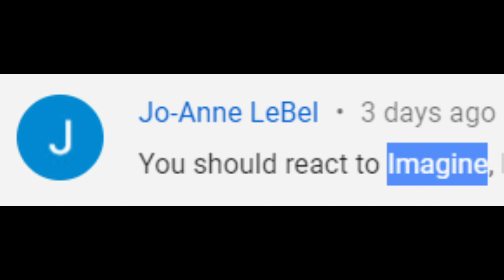John Lennon's Imagine - Pentatonix | REACTION **MUSIC EARGASM**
Access to;
Monthly Requests
Movie Nights